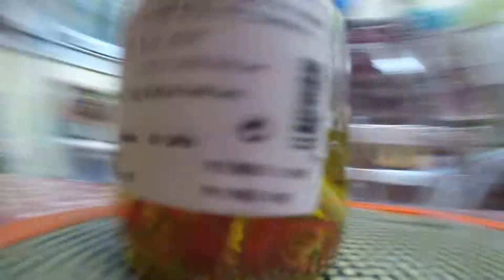Vacuum cooking Vacuum injection of food Делаем душистое оливковое масло со специями под вакуумом.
vacuum cooking technology
Experiments with vacuum
Vacuum injection of liquids into food
First experiments with vacuum and food
Olive oil paper and garlic with spices